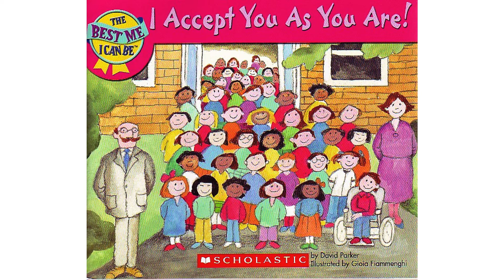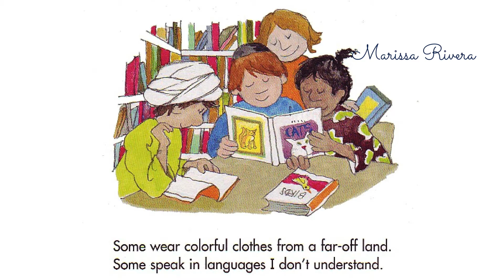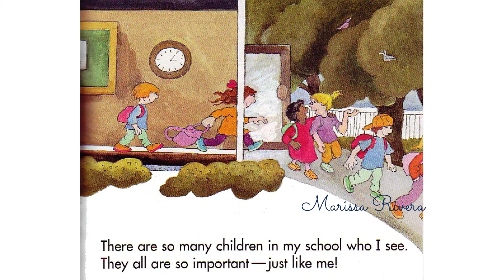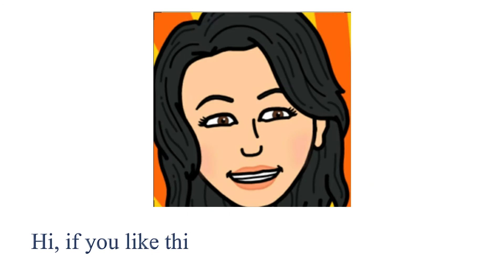I ACCEPT YOU AS YOU ARE | KIDS READING BOOKS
I ACCEPT YOU AS YOU ARE (Print currently unavailable)
Story by David Parker
Illustrated by Gioia Fiammenghi
►If you are a Publisher and wish to take down this video, I would willingly do so.